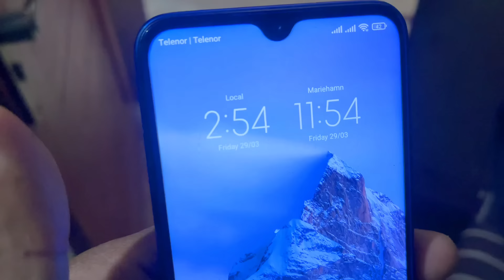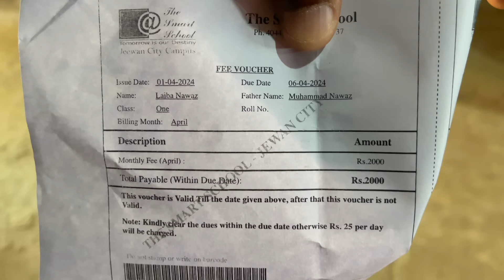desi style chicken fried 🫕 |village food Pakistan|Pak village family